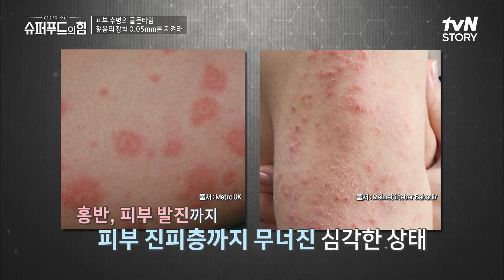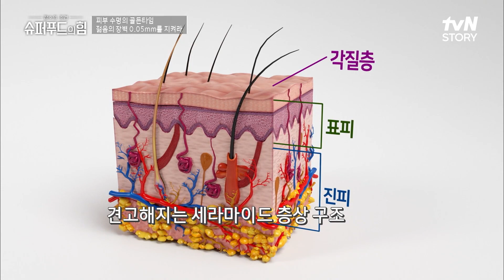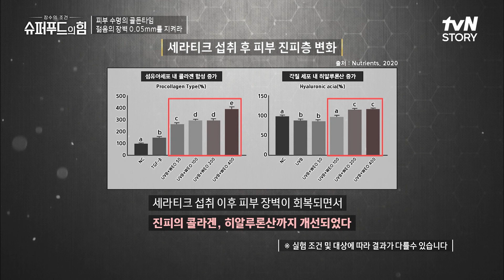다발성 염증 피부질환으로 고생했던 정서현 씨가 피부 장벽을 위해 챙겨 먹는 것은? 슈퍼푸드의힘 EP.32 | tvN STORY 220717 방송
장수의 조건 {슈퍼푸드의 힘}
[일] 오전 7시 10분 tvN STORY / tvN